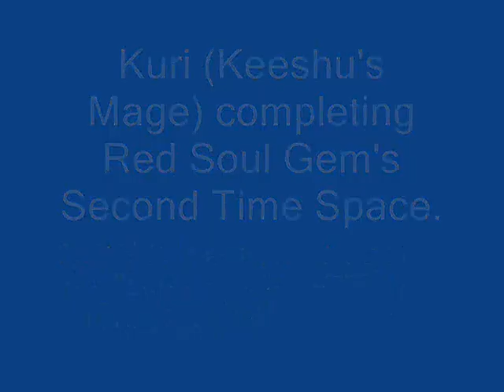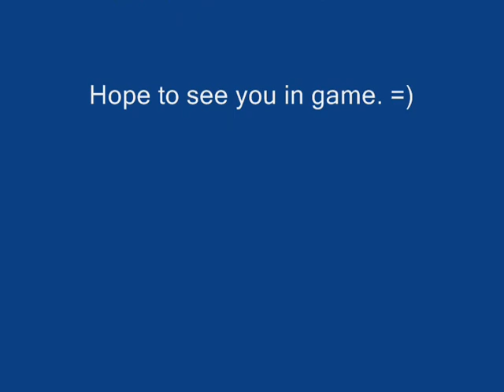Nostale: Red Soul Gem TS 2 for Mage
There is no sound in this video
This is my Mage doing the Red Soul Gem's second Time Space. (A.K.A. Level 36 Specialist Time Space 2)
I had this sitting on my computer for a while, but I forgot I had it on here. Uploading the other two in a few.
and sign up for Global Nostale. It comes out on the 25th.
My mage = Kuri
Edit: Global Nostale got released after this video, and it shut down a couple years later. =(